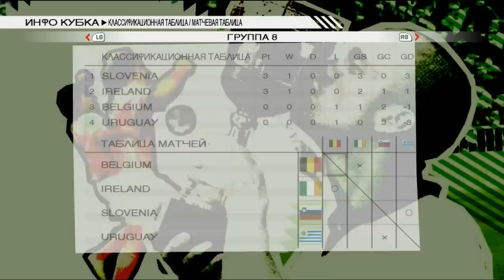PES 2009 #13 - ЕЩЕ ПАРУ МАТЧЕЙ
Решил сыграть еще пару матчей.